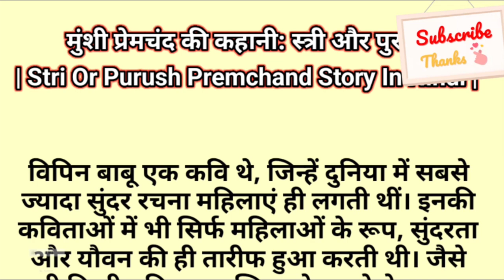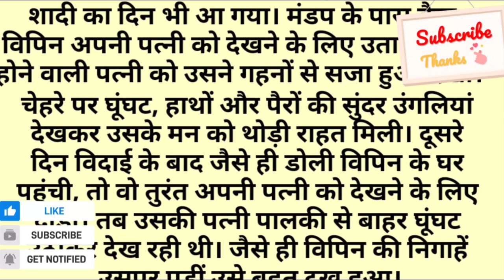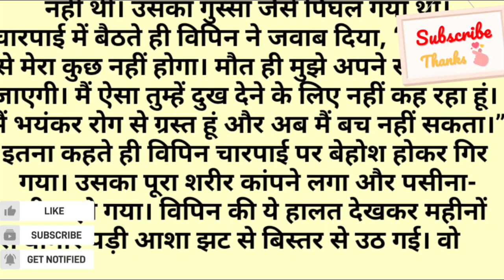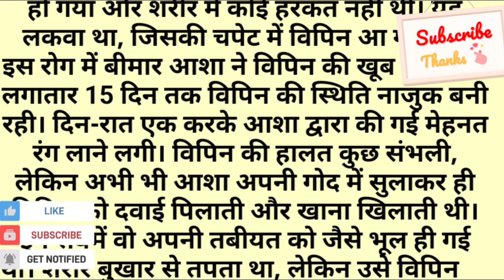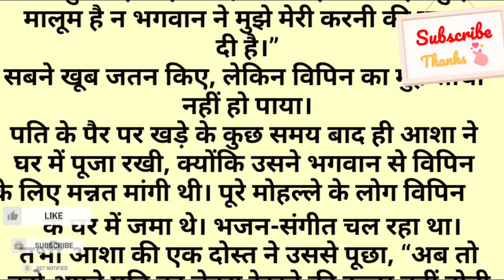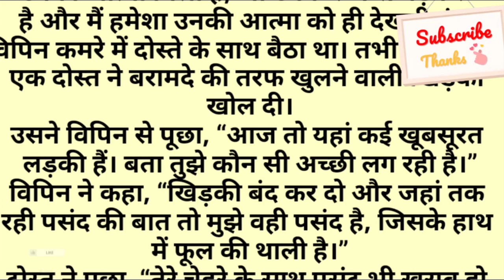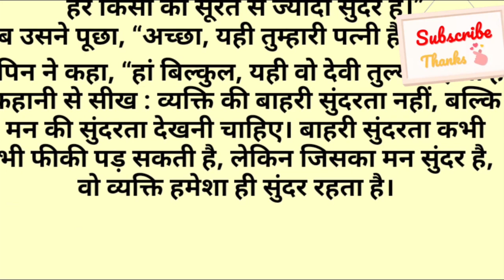मुंशी प्रेमचंद की कहानी: स्त्री और पुरुष | Stri Or Purush Premchand Story In Hindi